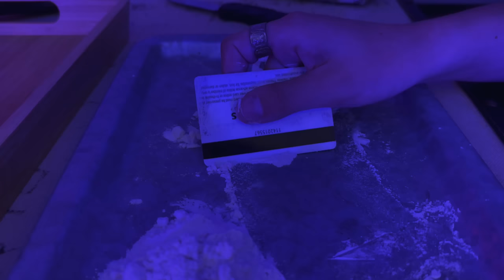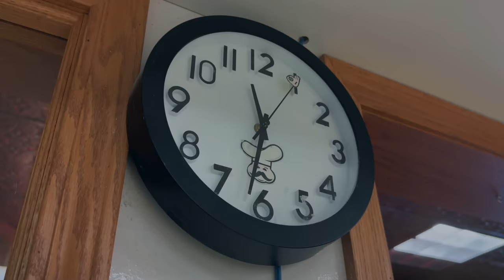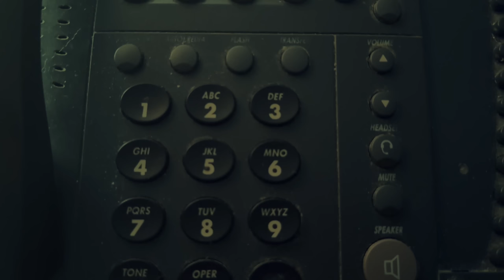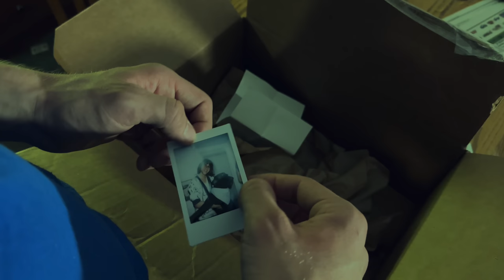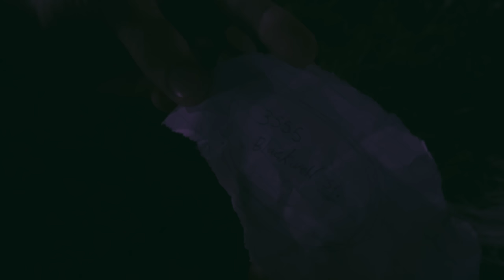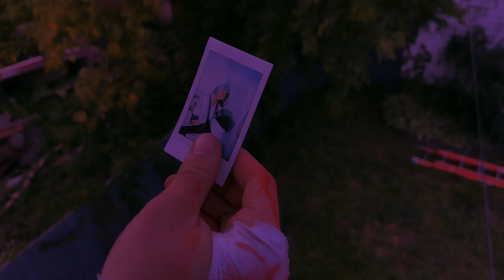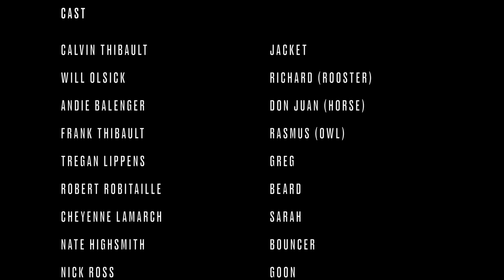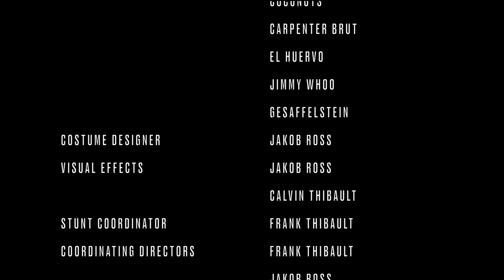Hotline Miami (2023) - Short Film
In 1989, Jacket, a skilled hitman, receives coded messages through his phone luring him to commit massacres against the Russian mafia. During one supposed hit, he is introduced to a masked group who convinces him to perform one huge hit and to save a kidnapped girl.